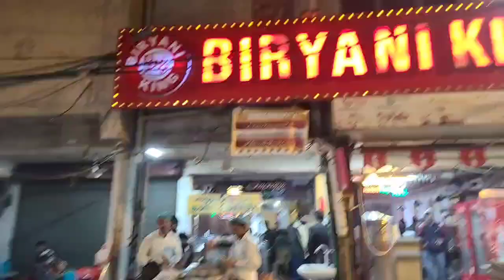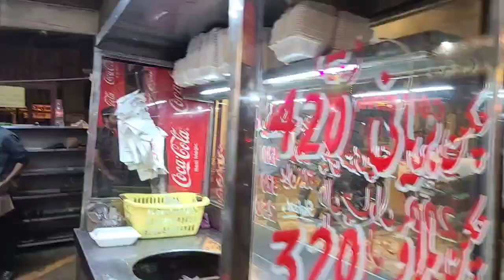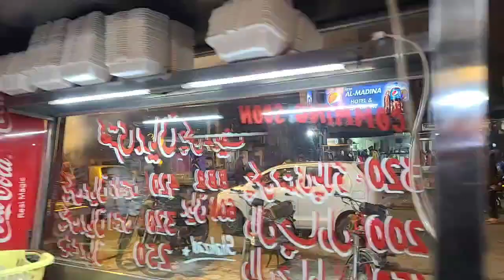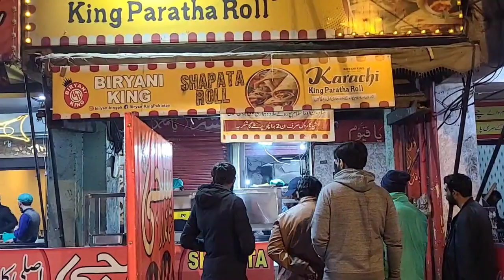Biryani King | Sapata Roll | Shadman Market | Pakistani Street Food | Plate And Places